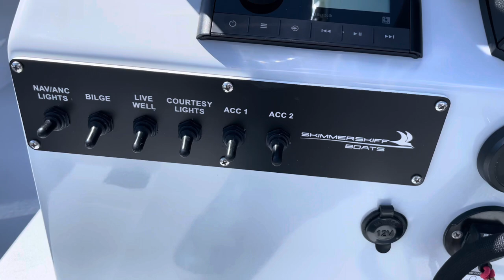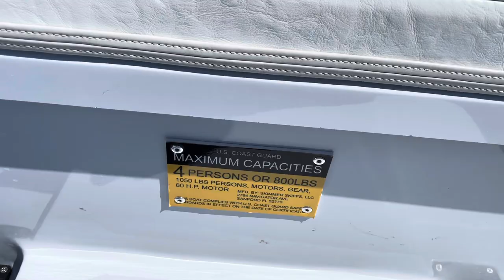Skimmer Skiff 16 Walk Through!!!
I finally had some time to get out in the water and do a full walk through of the skiff.